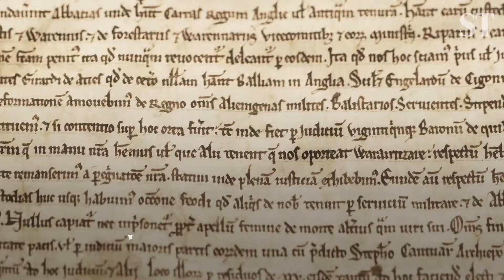Sunday Times x Habito Best Places to Live - 2019 National winner: Salisbury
The city of Salisbury was named Best Place to Live in the UK 2019 by Sunday Times in association with Habito!

It's a city that's had a tough 12 months recovering from the novichok attack in March 2018, but here are some of the many reasons why it's still a great place to live :)